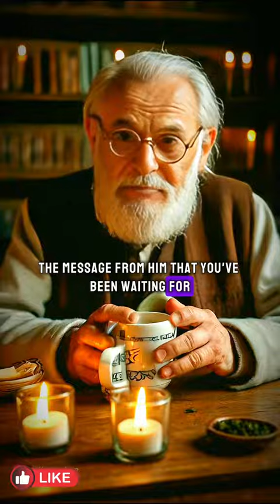Follw me for more beautifulvideos tarottoday tarotok trot tarotoft # Short